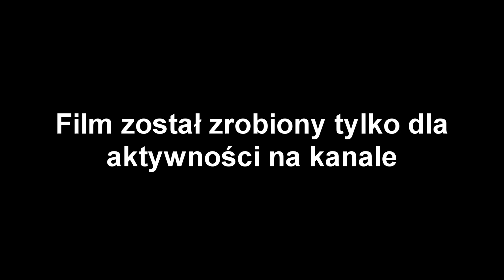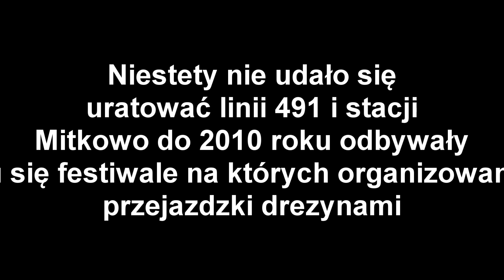Linia 491 Historia Stacji Mitkowo 1960 - 2018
Jest to ciąg dalszy linii 491 lecz tym razem przenosimy się na stację Mitkowo historia tej stacji jest dosyć ciekawa więc zachęcam do oglądania filmu do końca.

Konieczne jest zarejestrowanie się do newslettera trainz